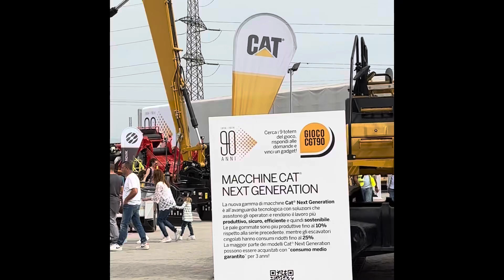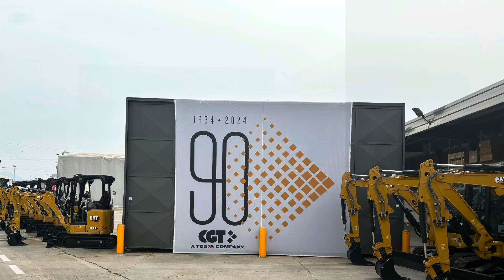CGT Caterpillar Milano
Bellissima festa alla CGT in occasione dei 90 anni ✅

Milano _ Italy